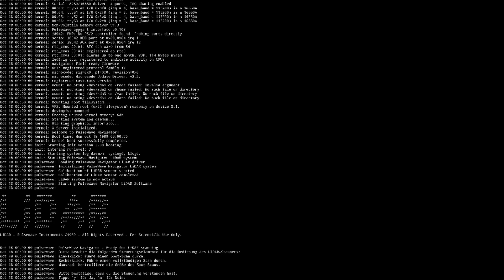BACKROOMS ESCAPE TOGETHER 🚪 003 - Gefangen im LIDAR ● Let's Play Together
«Über Backrooms: Escape Together»
Wir tauchen ein in ein nervenaufreibendes Abenteuer, indem wir in einer scheinbar endlosen labyrinthartigen Struktur gefangen sind, bekannt als die Backrooms. Unsere Mission? Wir müssen den unheimlichen Wesen entkommen und zahlreiche Rätsel lösen, die uns den Weg in die Freiheit versperren. Werden wir es schaffen in unsere Realität zurückzukehren oder werden wir für immer in den endlosen Gängen der Backrooms verloren sein?

★WICHTIGER HINWEIS:
Dir gefällt was Du siehst? Dann kauf dir das Spiel und unterstütze so die Entwickler:

➥Das war eine Let's Play Folge mit MonsterOfGaming.